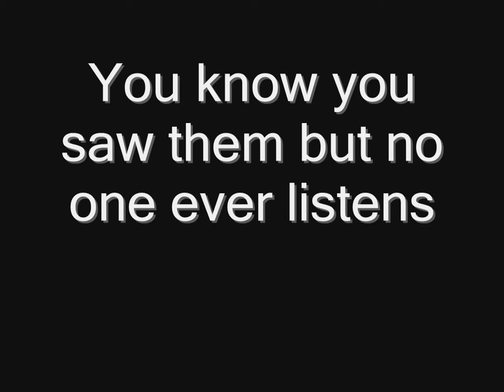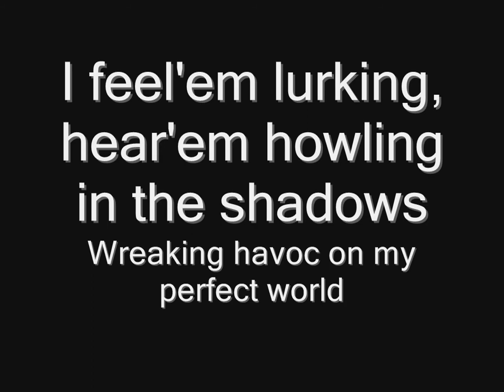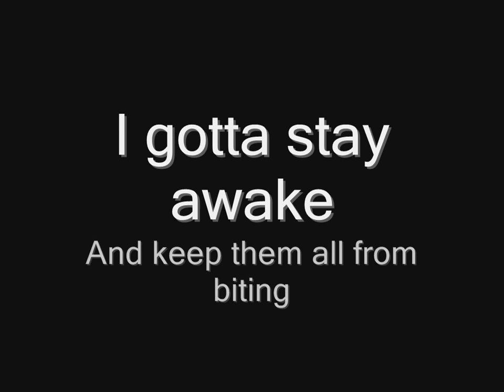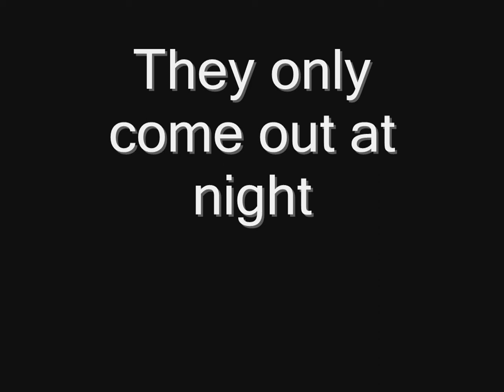Lordi - They Only Come Out At Night (lyrics) HD